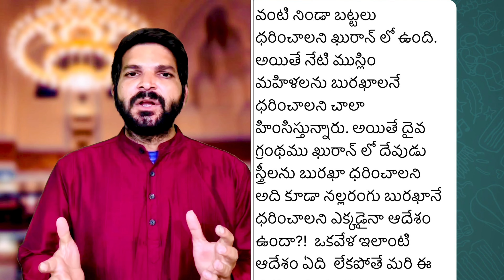ఖురాన్ లో బురఖా వేసుకోవాలని ఉందా.ఉంటే నల్ల రంగు బురఖానే వేసుకోవాలా.?Bhuraka or hijab in quran telugu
Google pay
Phone pe
paytm
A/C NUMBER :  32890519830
BANK :  STATE BANK OF INDIA
IFSC CODE :  SBIN0000798
ACCOUNT NAME :  SHAIK SHAREEF

Question: Quran lo burka vesukovaalani vundha.? Vuntey nalla rangu Black colour burkha ney vesukovaalani quran vundha.? Islam telugu